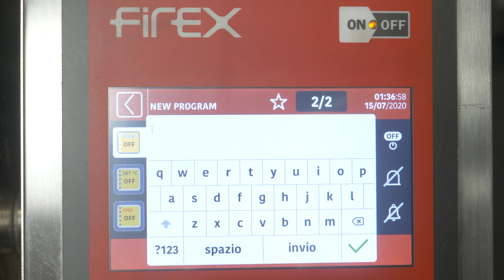Firex Story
Learn more about Firex as our VP of Research and Culinary Development Jason D. Hall, CMC talks about why Firex is the leader in cooking automation.